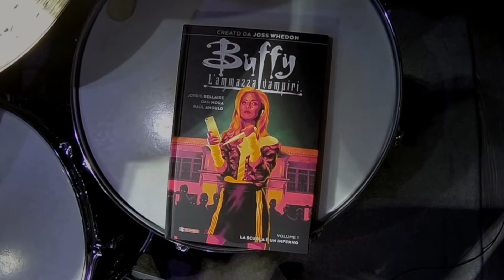Buffy vol. 1: La scuola è un inferno - Video Tributo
Direttamente dal team Playgamesitalia.com, Mauro ci regala questa cover sul pezzo dei Nerf Herder dalla sigla della famosissima serie TV di Buffy the Vampire Slayer. Un connubio perfetto, fumetti e musica.

Torna, in un'inedita versione a fumetti, uno dei personaggi televisivi più amati degli ultimi decenni: BUFFY - L'AMMAZZAVAMPIRI. E lo fa in grande stile sotto la guida del suo creatore, Joss Whedon.

La protagonista della storia è ancora la giovane Buffy Summers e, come nella serie TV di culto in cui il pubblico l’ha conosciuta e amata, desidera le stesse cose di ogni adolescente medio: stringere amicizie nella sua nuova scuola, avere voti decenti e sfuggire al destino che le impone di essere il prossimo di una lunga serie di ammazzavampiri votati a sconfiggere le forze del male. Ma il mondo di questa nuova Buffy, in realtà, somiglia molto di più al nostro. Infatti, con un originale e divertente reboot, la sceneggiatrice Jordie Bellaire e il disegnatore Dan Mora aggiornano al 2019 il personaggio di Buffy, regalandole nuovi amici, nuove sfide e... qualche nemico che i fan della serie TV di sicuro riconosceranno. Però, più le cose cambiano, più rimangono le stesse. E così, mentre Buffy e la sua Scooby-gang dovranno affrontare anche stavolta pericolosi nemici, la minaccia che si cela dietro la facciata pulita e ordinata della Sunnydale High School non farà che confermare ciò che ogni adolescente sa perfettamente: la scuola è davvero un inferno.

BUFFY- L’AMMAZZAVAMPIRI è un’entusiasmante serie a fumetti che reinventa per una nuova generazione di fan e lettori una delle più grandi icone pop degli ultimi decenni.
Versione Standard
Versione Variant